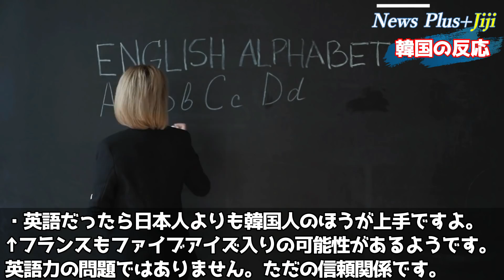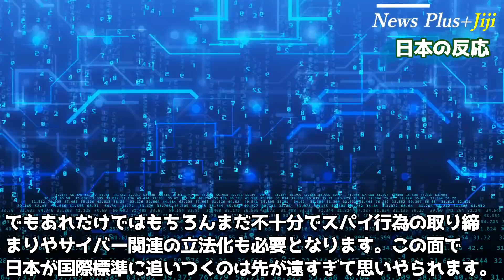【韓国の反応】日本のファイブアイズ加入進展に孤立を恐れる韓国が動揺…親中ニュージーランド脱退で日本と入れ変わる？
■目次
・雑感：11:28

■人気動画
✅【韓国の反応】世界ドン引き…日本の「原発処理水放出」抗議で韓国人女学生らが前代未聞の猛抗議！目を伏せる韓国人、国内でも物議に「奴らは一体何を学んでるんだ」「ネタ出しは誰？」
✅【韓国の反応】日本政府が韓国を「国際法違反国家」と名指し批判！お隣外相「日本に言う資格なし」→瞬時に特大ブーメラン突き刺さり神輿上の韓国人動転「ある意味不可逆」「私が外交部長官をやった方がまだまし」
✅【韓国の反応】衝撃！韓国政府がウィーン条約破りに現行犯で加担！崖っぷちの文政権、日本大使館封鎖で制裁不可避に…
✅【韓国の反応】「まるでホラー」ケリー米特使＆日本人２人にバッサリ切られ塩を塗りつけられた韓国さん、塩対応の意味もわからず更に反日続行中「塩が足りない」「こうなったら中国と手を組むべき」
✅【韓国の反応】ド正論！「ひげの隊長」の的を射すぎたツイートに韓国政府衝撃！理性的な反論出来ず逃亡時期を画策中「韓国に愛情はあるのか！」「あるはずないだろ」
✅【韓国の反応】「はい論破」「米国ソメイヨシノは韓国産」度が過ぎる歴史歪曲に世界が失笑…完膚なきまでに論破されたソメイヨシノ韓国起源説、今年は米国桜を標的に理論武装するもあえなく撃沈「これが現実」
✅【韓国の反応】日本ガン無視、韓国政府の公式見解を抹消されたお隣が面子を潰され逆ギレる事態に「こうなったら海外の日本資産を差し押さえるしかない」
✅【韓国の反応】韓国外相「茂木外相に会いたい！但し日本側の誠意ある謝罪が前提だ」度が過ぎる韓国政府の要請に日本人大激怒「エイプリルフールかよ」「謝れば99％解決されるってなに？」
✅【韓国の反応】衝撃「中国は日本の米軍基地を攻撃する！」米軍の台湾防衛シミュレーションに世界が衝撃！その隙に北朝鮮南進で文大統領の狙い通りに？三峡ダム爆破カードも
✅【海外の反応】「日本ありがとう！」フィリピンが大量の中国船に蹂躙されついに戦闘機出撃へ！艦隊も増派し南シナ海へ派遣「日本も見習って」「今のフィリピンは明日の尖閣」

Video creator:yaya
Staff：Tzakudama、hana